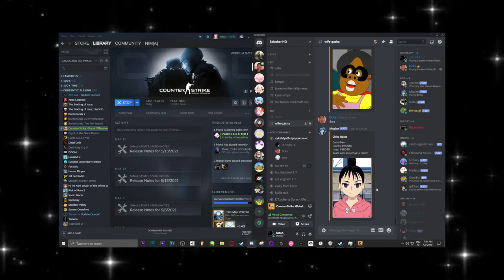WE MET MIKU IN CS:GO??!? (REAL)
miku miku oo ee oo
xxo3